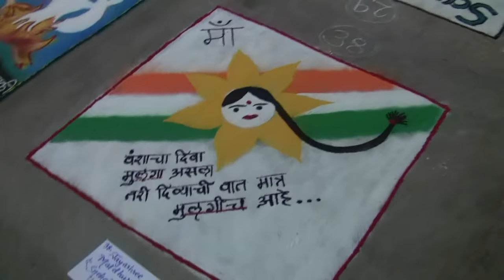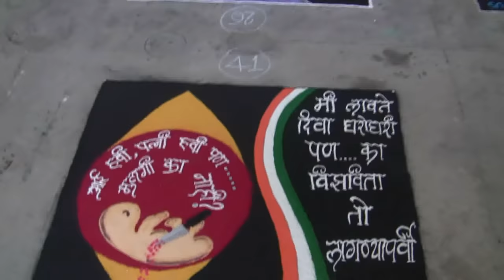Save Girls child express Emotions by Rangoli Art India on Women's Day 2013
Emotions express from Girls by Rangoli Art on Women's Day 2013. Emotions express from Girls by Rangoli Art on Women's Day 2013.International Women's Day has been observed since in the early 1900's, a time of great expansion and turbulence in the industrialized world that saw booming population growth and the rise of radical ideologies. 1908  Great unrest and critical debate was occurring amongst women. Women's oppression and inequality was spurring women to become more vocal and active in campaigning for change. Then in 1908, 15,000 women marched through New York City demanding shorter hours, better pay and voting rights. 1909 In accordance with a declaration by the Socialist Party of America, the first National Woman's Day (NWD) was observed across the United States on 28 February. Women continued to celebrate NWD on the last Sunday of February until 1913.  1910   n 1910 a second International Conference of Working Women was held in Copenhagen. A woman named a Clara Zetkin (Leader of the 'Women's Office' for the Social Democratic Party in Germany) tabled the idea of an International Women's Day. She proposed that every year in every country there should be a celebration on the same day - a Women's Day - to press for their demands. The conference of over 100 women from 17 countries, representing unions, socialist parties, working women's clubs, and including the first three women elected to the Finnish parliament, greeted Zetkin's suggestion with unanimous approval and thus International Women's Day was the result.1911  Following the decision agreed at Copenhagen in 1911, International Women's Day (IWD) was honoured the first time in Austria, Denmark, Germany and Switzerland on 19 March. More than one million women and men attended IWD rallies campaigning for women's rights to work, vote, be trained, to hold public office and end discrimination. However less than a week later on 25 March, the tragic 'Triangle Fire' in New York City took the lives of more than 140 working women, most of them Italian and Jewish immigrants. This disastrous event drew significant attention to working conditions and labour legislation in the United States that became a focus of subsequent International Women's Day events. 1911 also saw women's 'Bread and Roses' campaign.1913-1914  On the eve of World War I campaigning for peace, Russian women observed their first International Women's Day on the last Sunday in February 1913. In 1913 following discussions, International Women's Day was transferred to 8 March and this day has remained the global date for International Women's Day ever since. In 1914 further women across Europe held rallies to campaign against the war and to express women's solidarity.1917  On the last Sunday of February, Russian women began a strike for "bread and peace" in response to the death over 2 million Russian soldiers in war. Opposed by political leaders the women continued to strike until four days later the Czar was forced to abdicate and the provisional Government granted women the right to vote. The date the women's strike commenced was Sunday 23 February on the Julian calendar then in use in Russia. This day on the Gregorian calendar in use elsewhere was 8 March.1918 - 1999  Since its birth in the socialist movement, International Women's Day has grown to become a global day of recognition and celebration across developed and developing countries alike. For decades, IWD has grown from strength to strength annually. For many years the United Nations has held an annual IWD conference to coordinate international efforts for women's rights and participation in social, political and economic processes. 1975 was designated as 'International Women's Year' by the United Nations. Women's organisations and governments around the world have also observed IWD annually on 8 March by holding large-scale events that honour women's advancement and while diligently reminding of the continued vigilance and action required to ensure that women's equality is gained and maintained in all aspects of life.Annually on 8 March, thousands of events are held throughout the world to inspire women and celebrate achievements. A global web of rich and diverse local activity connects women from all around the world ranging from political rallies, business conferences, government activities and networking events through to local women's craft markets,  theatric performances, fashion parades and more.Many global corporations have also started to more actively support IWD by running their own internal events and through supporting external ones. For example, on 8 March search engine and media giant Google some years even changes its logo on its global search pages. Year on year IWD is certainly increasing in status. The United States even designates the whole month of March as 'Women's History Month'.